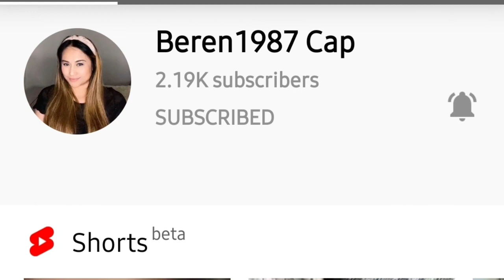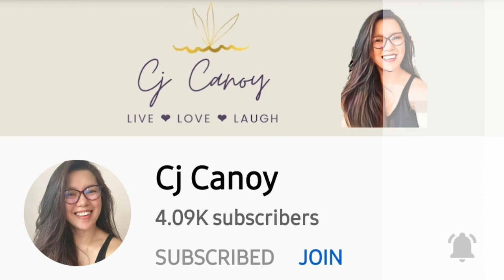A Father's Day Celebration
I just want to greet every father's in the whole world and Universe a Happy Happy Father's Day. I hope you celebrated to this day.

Shout Out 📢
Team Melody Avan Power
To my Team Yangon Live Members
To my superchatters